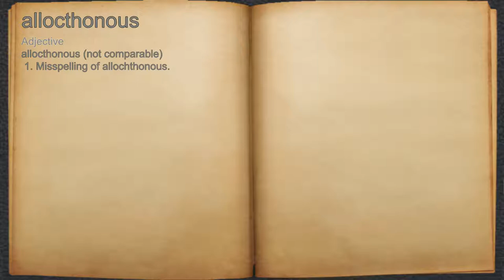What does allocthonous mean?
A spoken definition of allocthonous.

Intro Sound:
Typewriter - Tamskp